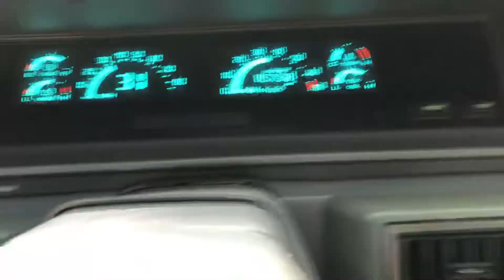1991 LQ1/284 0-80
Not for time, but just shifting through the gears and eventually got to 80 haha.